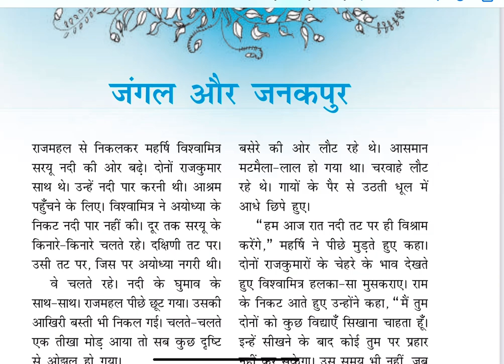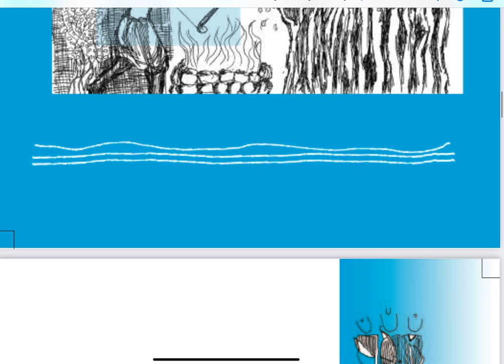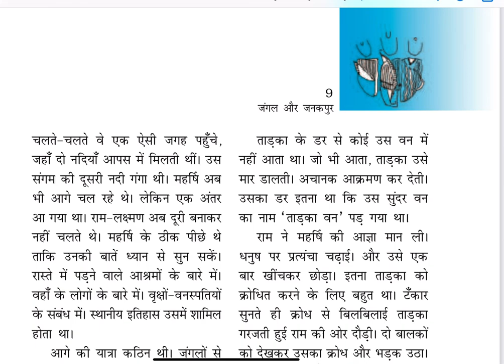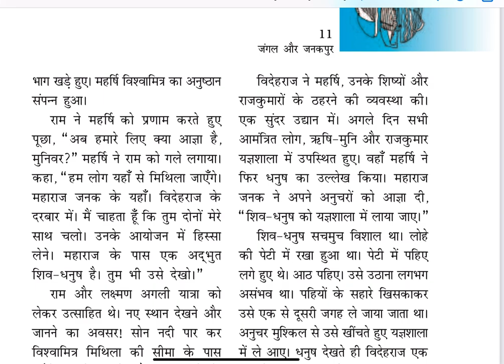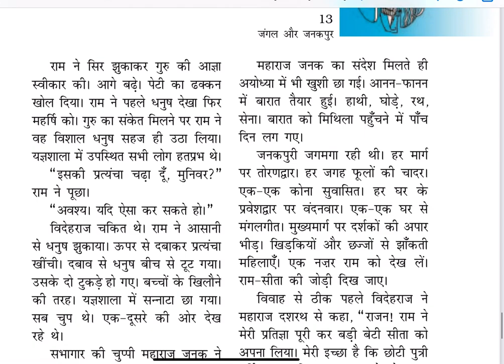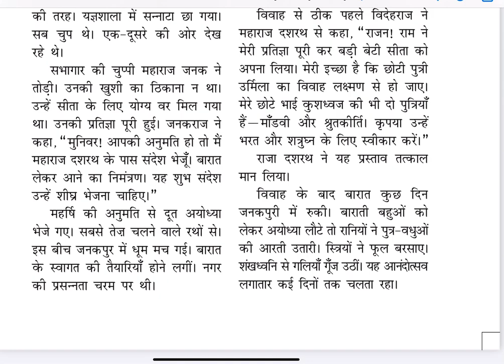(Baal Ram katha)Ncert (Namste Learning)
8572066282 Latest tending| simmer party wear |suits# #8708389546

onlineshopping Baal Ram katha)Ncert (Namste Learning)
Baal Ram katha)Ncert (Namste Learning) CBSE